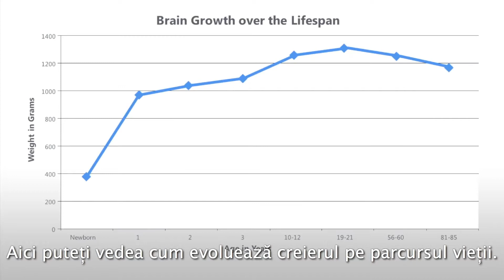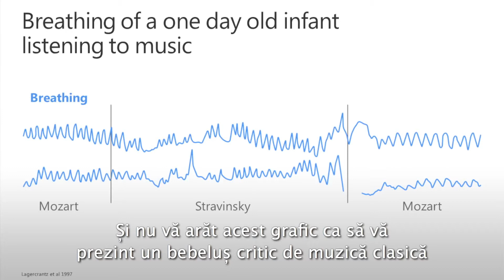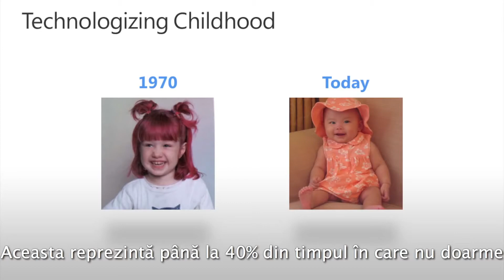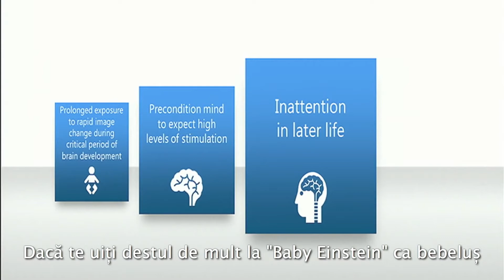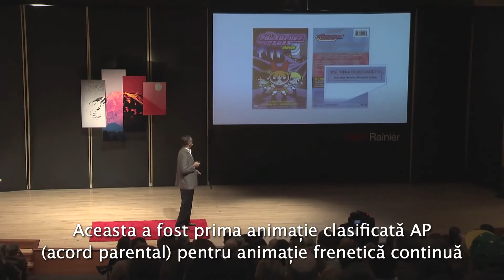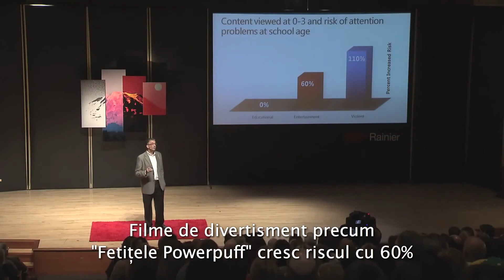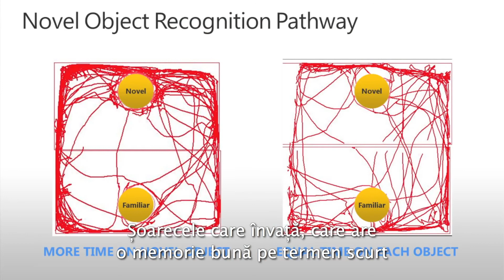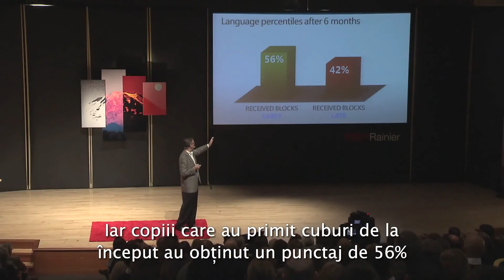TEDxRainier Dimitri Christakis Copiii si Televizorul Media and Children subtitrare RO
Dr. Christakis, este profesor de Pediatrie, director al Institutului pentru Sănătatea Copilului de la Universitatea din Washington și pediatru la Spitalul de Copii din Seattle. Dr. Christakis este autorul a peste 100 de articole originale de cercetare și un manual de pediatrie, este un expert internațional în domeniul copiilor și mass-media. Cercetarea sa se concentrează pe efectele mass-mediei asupra sănătății și dezvoltării copilului și a fost prezentată în Anderson Cooper 360, în emisiunile Today, ABC, NBC și CBS, precum și în toate ziarele naționale majore. Membru in comitetul Academiei Americane de Pediatrie.

Autismul Virtual - boala excesului de tehnologie. Termenul a fost folosit pentru prima oară de psihologul român Marius Teodor Zamfir. De curând a fost publicat și un studiu

Mai multe informatii despre Autismul Virtual aflati de pe pagina web , sau de pe pagina de facebook